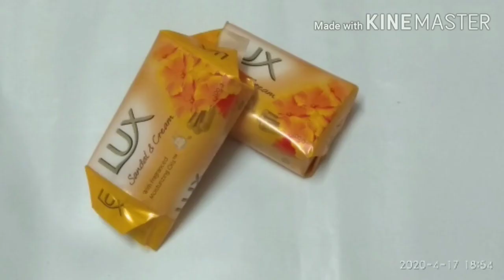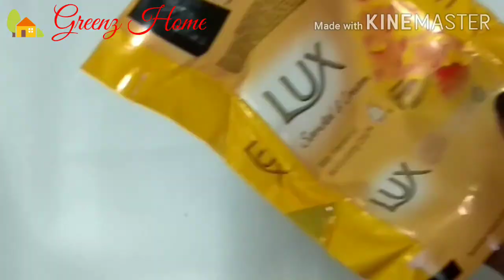Bottle art with pista shell and waste soap cover | Best art ideas using waste materials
In this video my son has given the audio. He is very much interested in making videos .Hope u enjoy this video and give ur sopport to grow my channel .